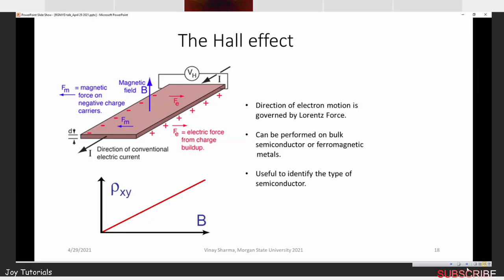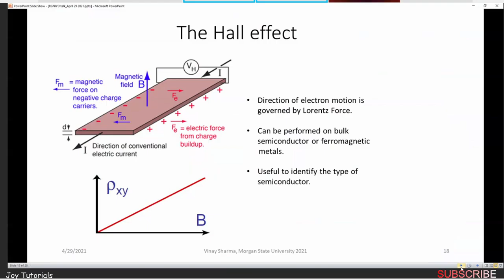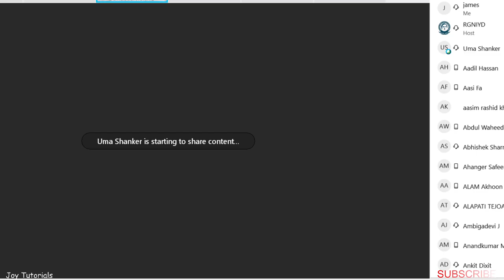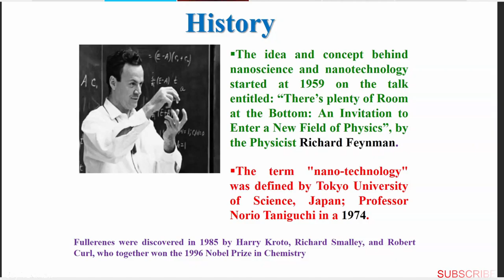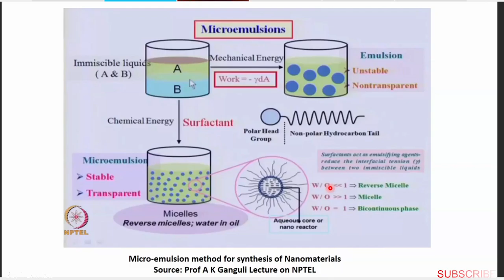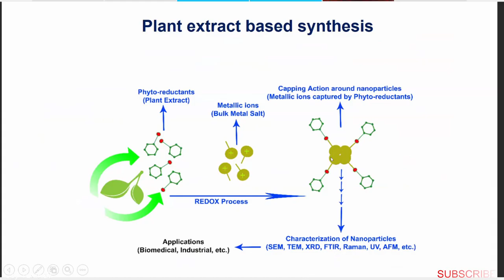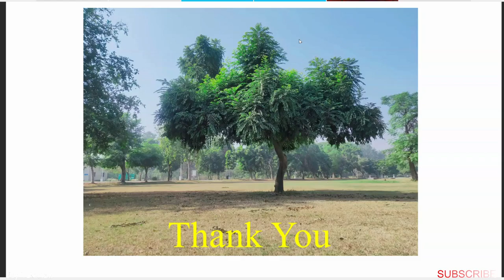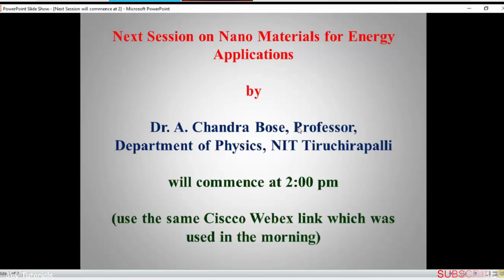#11 - Nano Technology and Its Applications - RGNIYD